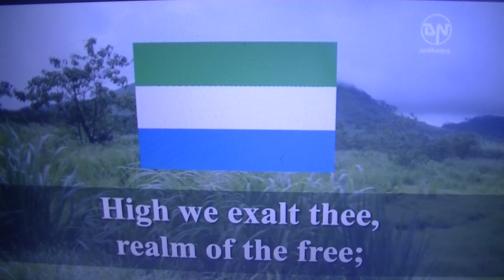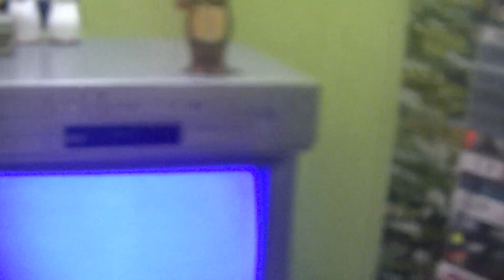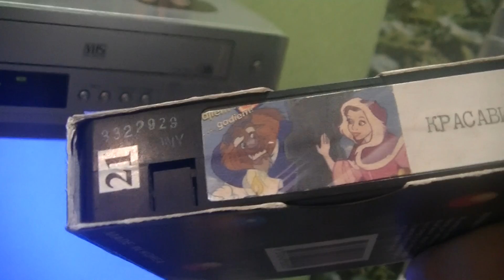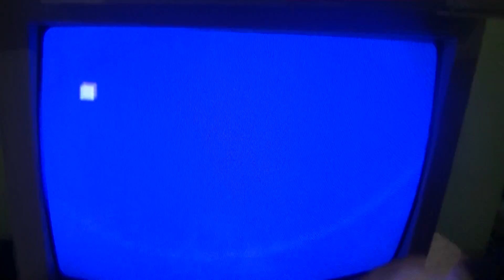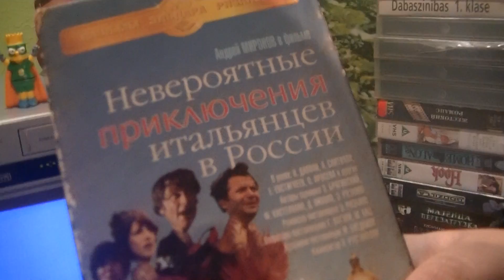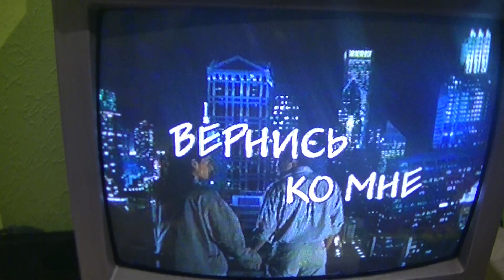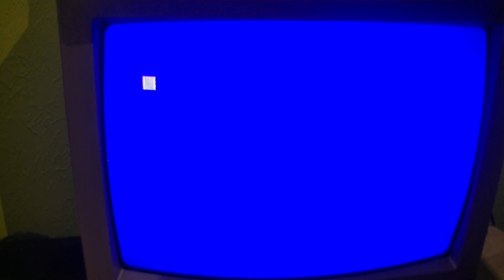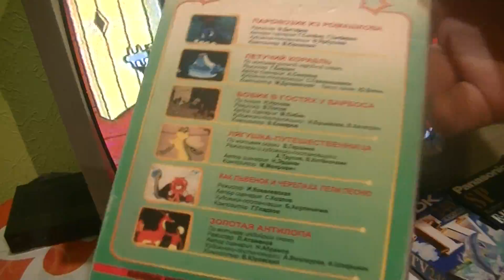ОБЗОР VHS КАССЕТ С ВЕРБЛЮД ИЗ САХАРА, МАРКУСС И ГЕРОИ МУЛЬТФИЛЬМОВ (СМОТРЕТЬ ШРЕК ВСЕ ЧАСТИ!)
OPEN NEW VHS WITH CAMEL FROM AFRICA DESERT, MARKUSS AND FRIENDS (VIEW SHREK ALL CARTOONS!)